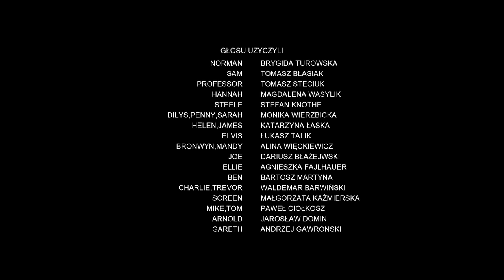Fireman Sam: Ice Hockey Meltdown - UK | Series 10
Plot:
It's freezing outside, so Mike builds an ice rink in his back garden so that the children can play ice hockey on it. Norman is using a penguin skating aid which he pretends is a secret weapon, but it just makes him slow and clumsy.